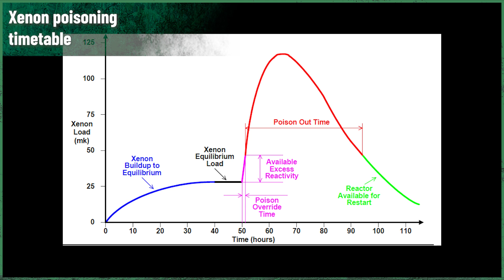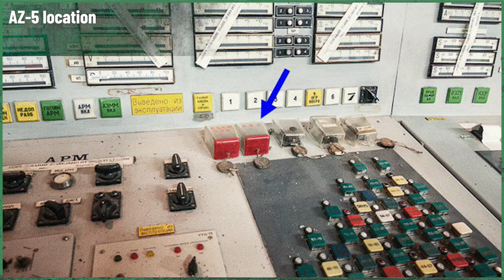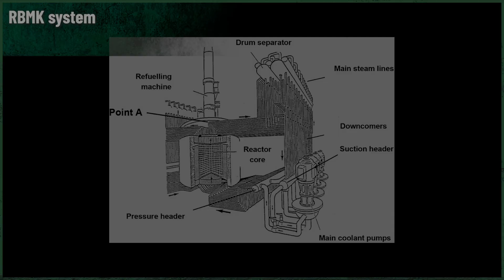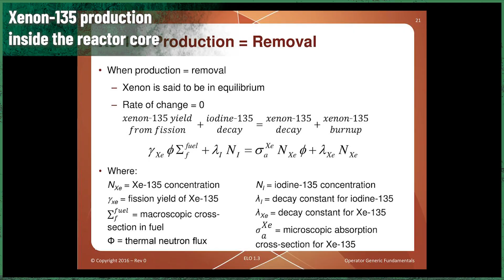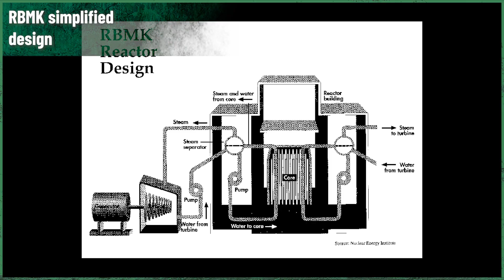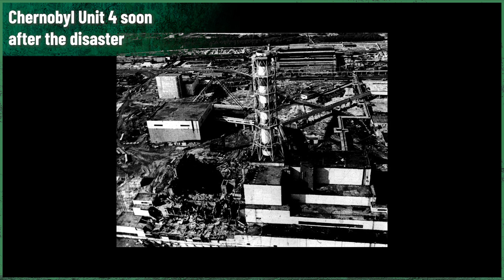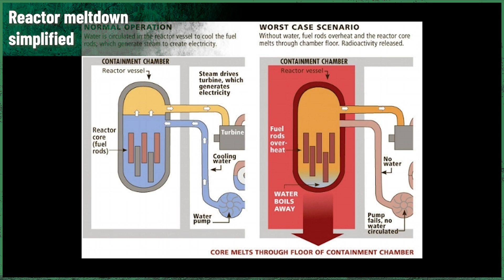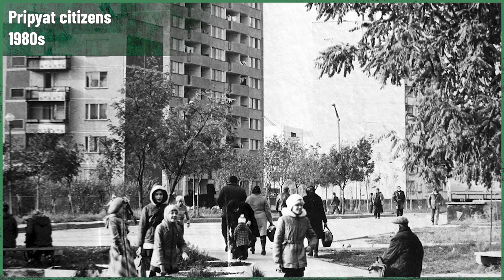Chernobyl explained: RBMK explodes when pushed too far | RBMK PART 12 | Chernobyl Stories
Final moments before the Chernobyl disaster explained.

What is a positive void coefficient in a nuclear reactor? Why mixing up xenon poisoning and the RBMK-1000 reactor is not a good start for a test performed during a low reactivity level?

Watch this episode and learn the decisions made by the operators moments before the Chernobyl disaster happened. Could it be avoided?